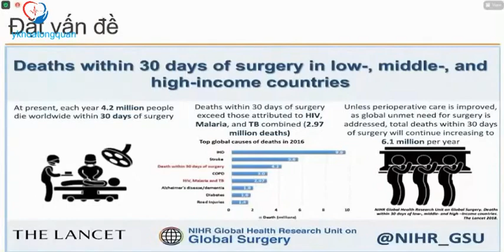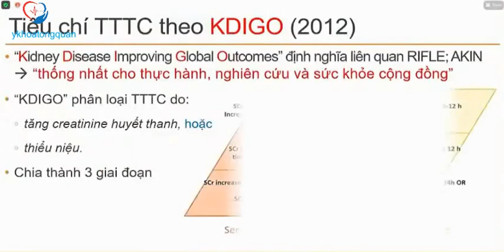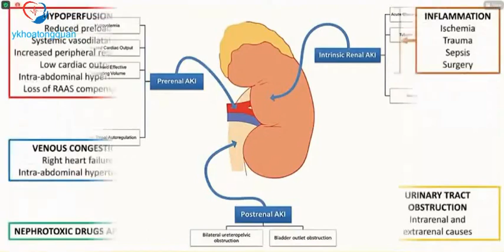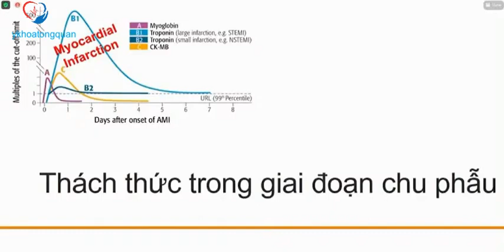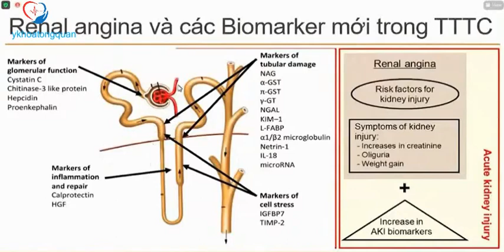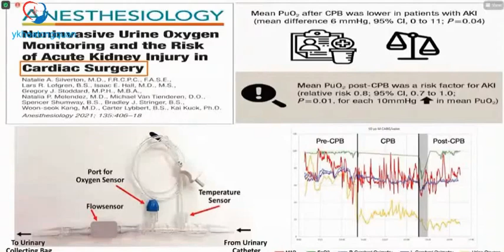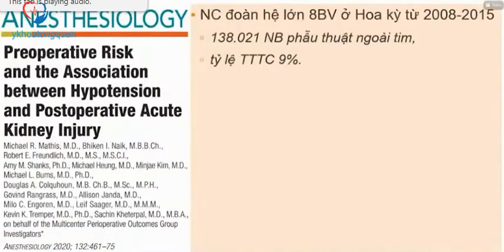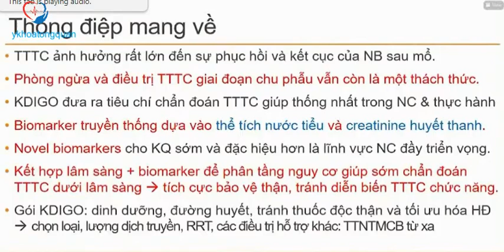Chiến lược phòng ngừa tổn thương thận cấp chu phẫu dưới góc nhìn của gây mê hồi sức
Chiến lược phòng ngừa tổn thương thận cấp chu phẫu dưới góc nhìn của gây mê hồi sức - BS Phan Văn Dũng